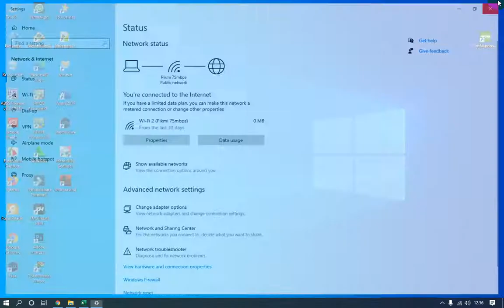Cara Disable Enable WiFi di Windows 10